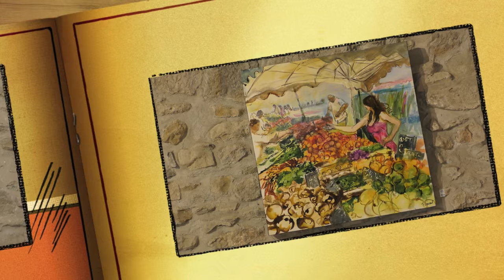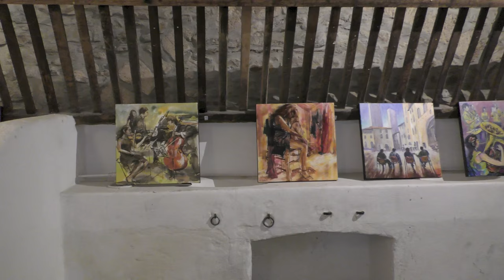Félix Vincent Artiste Peintre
Promenade à travers la réalisation des tableaux de mon ami Félix Vincent Artiste peintre , à la Maison Gibert de Lézignan Corbières . Interprétation musicale Félix Vincent .Vernissage du 16 Octobre 2015 Vidéo 4K HD.